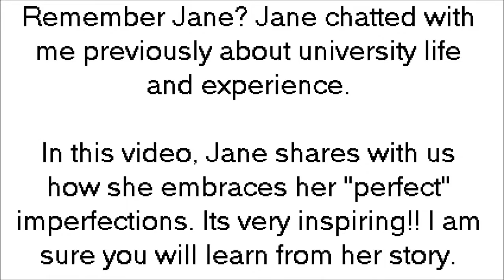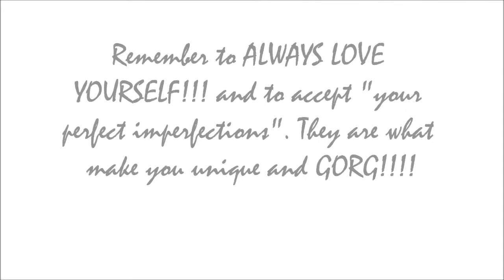EMBRACING HER PERFECT IMPERFECTIONS!!! - JANE'S STORY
Hi everyone!!! In this video, Jane shares her inspiring story about dealing with criticisms and learning to embrace her perceived "imperfections". I absolutely love her!

Thank you Jane!